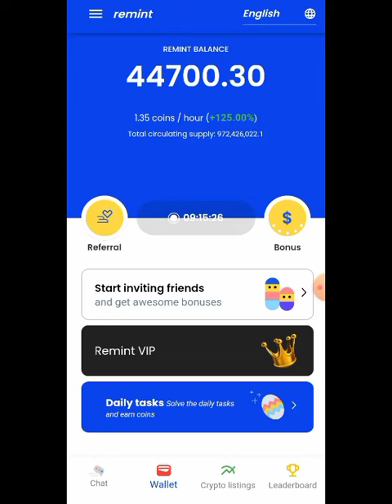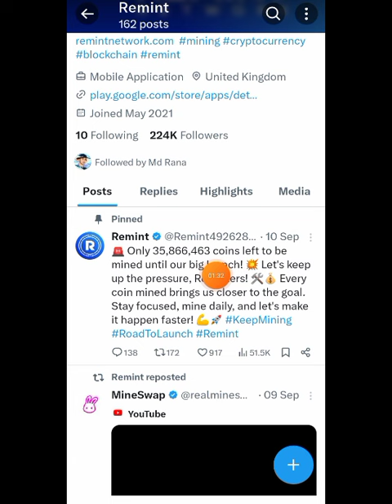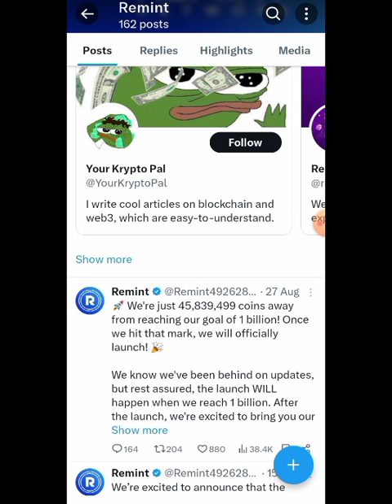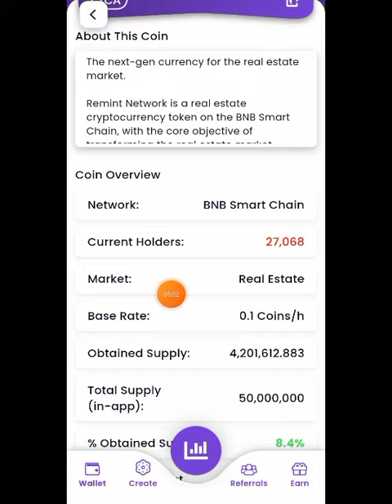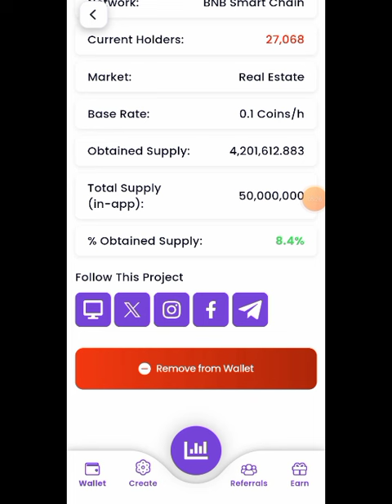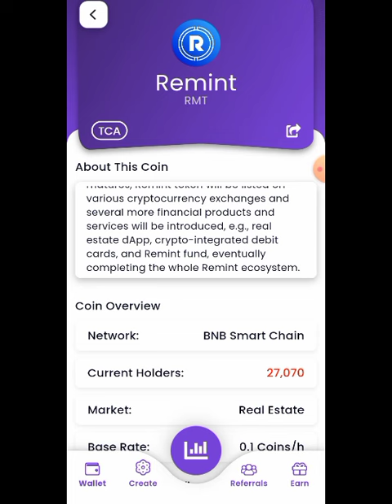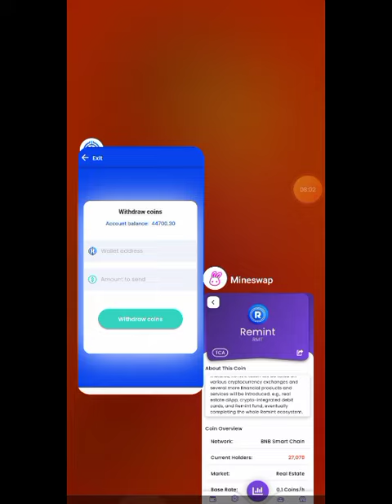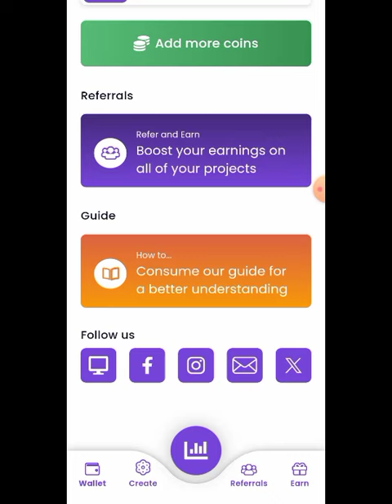Remint Network Withdrawal Start | Remint Token কোথায় এবং কিভাবে উইড্রো করবেন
Remint Network Withdrawal Start | Remint Token কোথায় এবং কিভাবে উইড্রো করবেন @CryptoRobiNr

💢 Mineswap Refer Code- 3T52F5T4

Remint Network Withdrawal Start,Remint Token কোথায় এবং কিভাবে উইড্রো করবেন,remint token withdraw,remint big update,remint network update,remint mining app update,remint network withdrawal process,mine swap withdraw remint network,mineswap remint token add process,mining,crypto mining,crypto news,cryptocurrency,Crypto RobiN